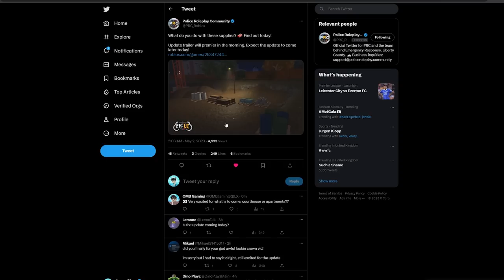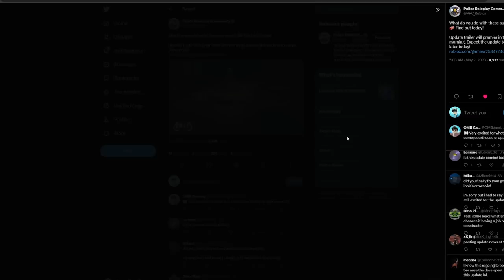New ERLC UPDATE *TODAY* (Emergency Response Liberty County)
Let me know what you think this could be in the comments below!